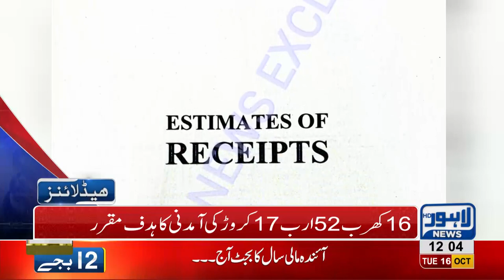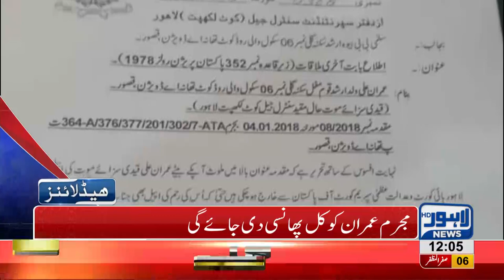12 AM Headlines Lahore News HD – 16 October 2018